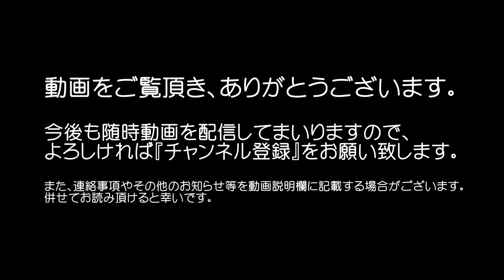TT系スバルサンバー，軽トラ，車検対応，自作マニ割りＷマフラー，ドロドロサウンド，疑似Ｖ８，車内cam走行動画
以前DIYで製作したスバル製TTサンバーの、四気筒マニ割りＷマフラーの走行動画になります。
トンネル内、上り坂、シフトチェンジといった様々なシチュエーションの詰め合わせです。

タイコはJETイノウエ製のSR400レプリカ・キャブトンマフラー（キャプトンマフラー）の出口二本抱き、鳴き重視のレイアウト。
軽自動車検査協会・岡山事務所にてユーザー車検にも合格した車検対応マフラーになります。